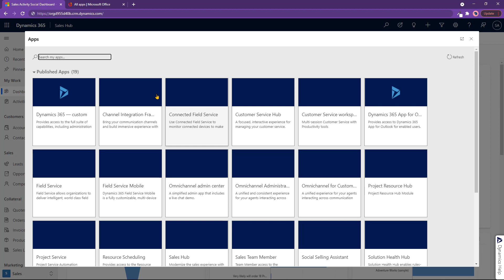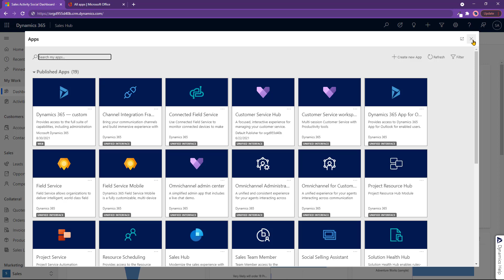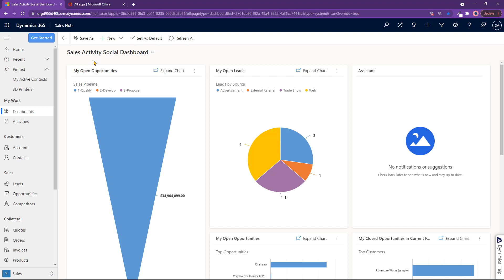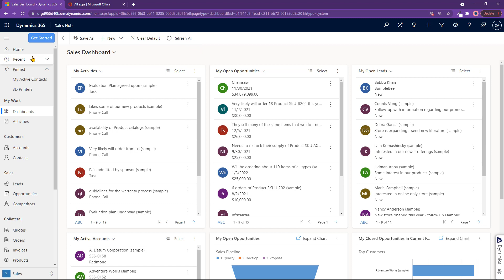Getting around Dynamics 365 Sales in navigation components